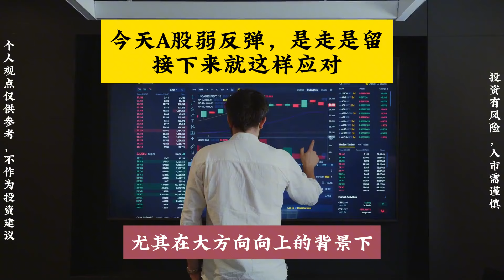今天A股迎来弱反弹，是走是留？接下来就这样应对！